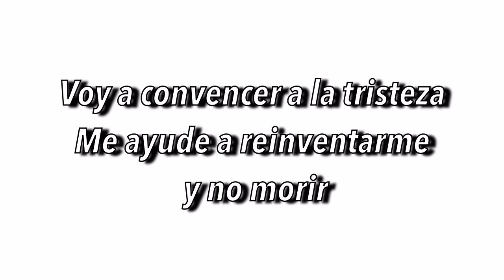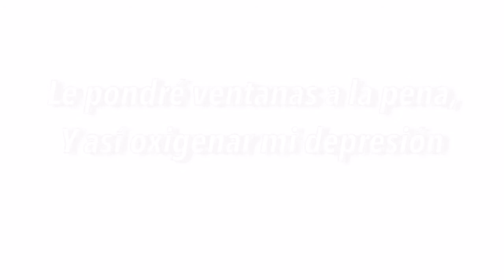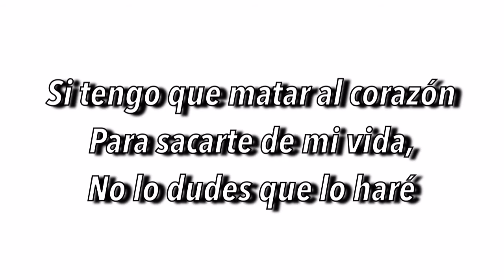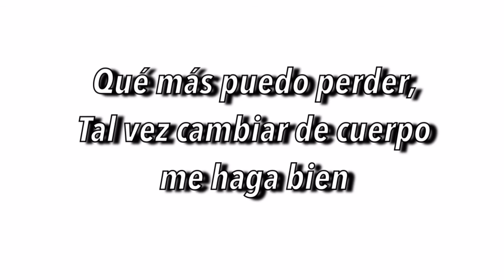Si Para Sacarte De Mi Vida ( Lo Hare )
Luis
Alfonso
Partida
El yaki
Letra